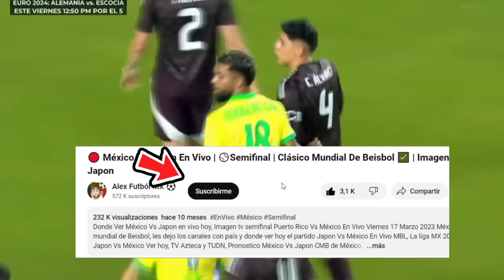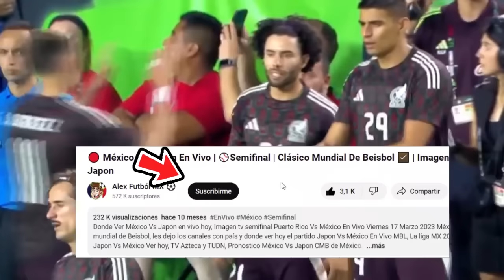🔴 En Vivo: Seleccion Mexico Vs Jamaica |✅Copa America | Marca Claro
VVer,ver mexico vs Jamaica en vivo hoy, el miércoles 6 de marzo.

cuando juega mexico vs Jamaica en vivo Donde ver mexico vs Jamaica En Vivo el miércoles 5 de junio. mexico vs Jamaica les dejo los canales con país y donde ver hoy el partido mexico vs Jamaica En Vivo, Copa America 2024, mexico vs Jamaica, Pronostico mexico vs Jamaica Copa America.

mexico vs. Jamaica
mexico vs. Jamaica donde ver
mexico vs. Jamaica en vivo
mexico vs. Jamaica en vivo liga mx
mexico vs. Jamaica por tudn
mexico vs. Jamaica futbol picante
donde ver mexico vs. Jamaica hoy
ver el partido mexico vs. Jamaica